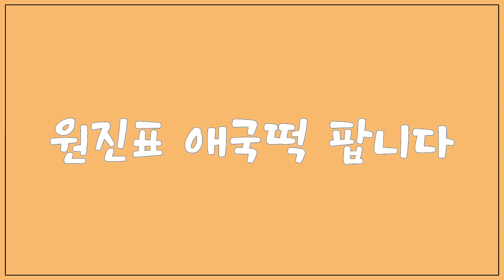[창원/상남시장] "원진표 애국떡 팝니다"